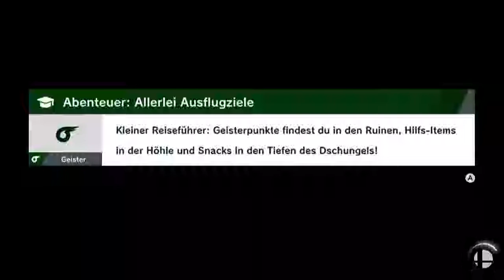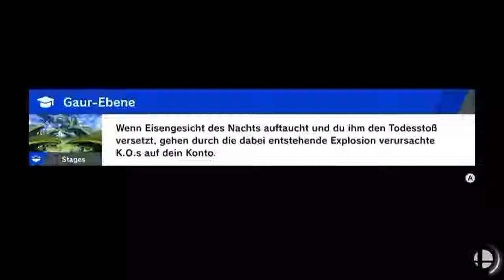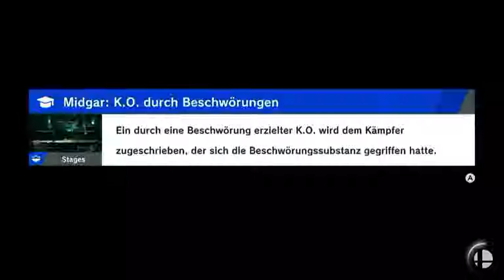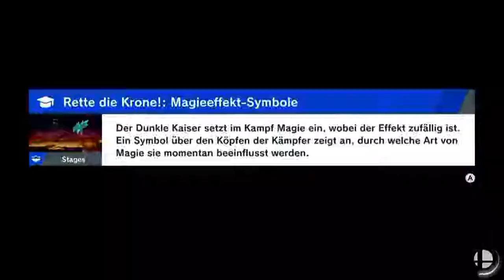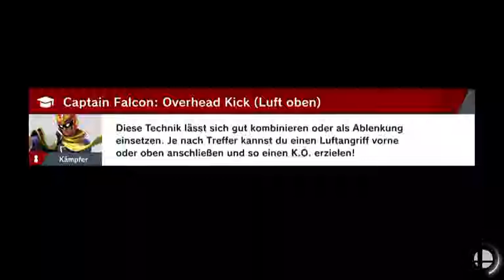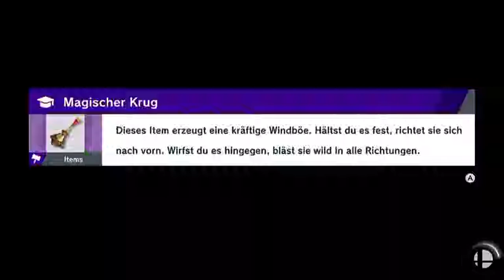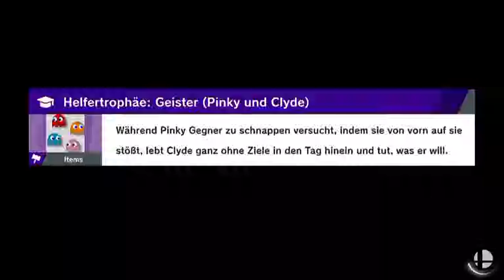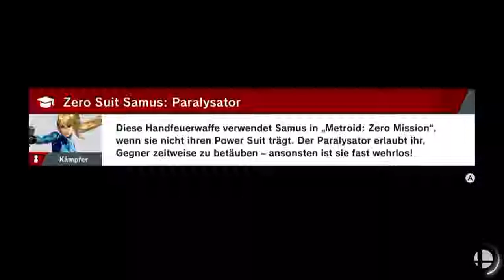[59] Riss am Horizont || Super Smash Bros. Ultimate (Blind) - Let’s Play